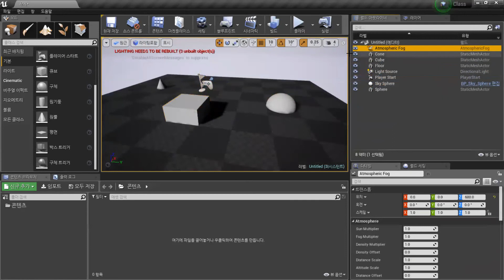[발차기] Blueprints - 이득우 에센스 3주차 티져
- Blueprints 에센스 지난 3주 차 티져 -
날짜/시간 : 2017년 12월 06일 -12월 27일 매주 수요일 오후 10시 (총 4주)
12월 27일 오후 10시에 Blueprints. 에센스 4주 차가 이어집니다.
3주차에서는 언리얼 엔진에서 컨텐츠를 어떻게 설계할지 알려드립니다.
4주차에서 블루프린트 스크립트란과 블루프린트 스크립트와 프로그래밍 그리고 블루프린트 스크립팅 원칙에 대해 알려드릴 예정입니다.
담당 선생님 : Balchagi 이득우
에센스 수업은 무료이며, 발차기 홈페이지 를 통해서 실시간 온라인으로 진행이 되며 회원가입이 필요하지 않습니다.
수업 입장시 입력하셨던 이메일 주소로 복습을 위한 다시보기 영상이 무료 제공됩니다. 이메일 정보는 절대로 수집하지 않습니다.
수업전 자세한 공지안내는 단톡방을 통해서 전달됩니다